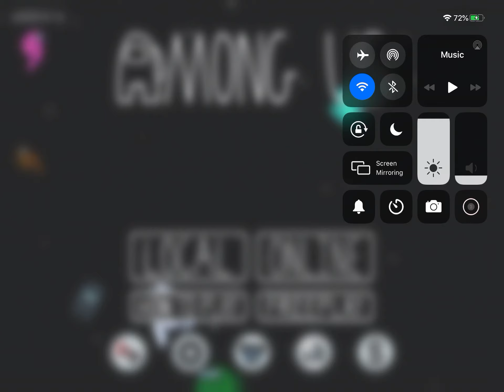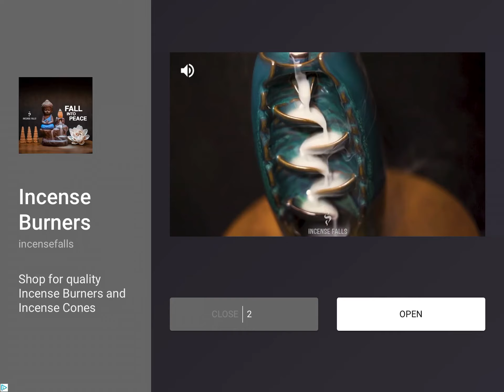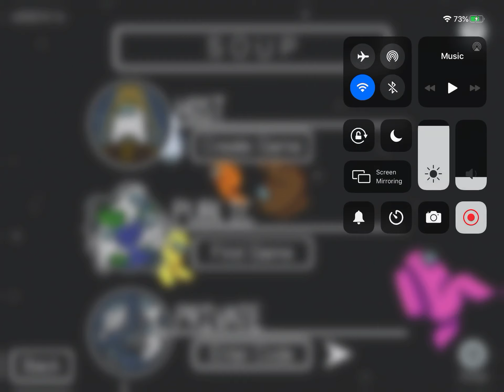11 September 2020